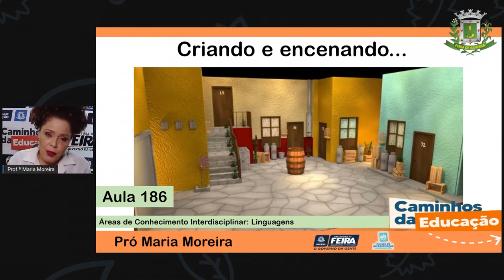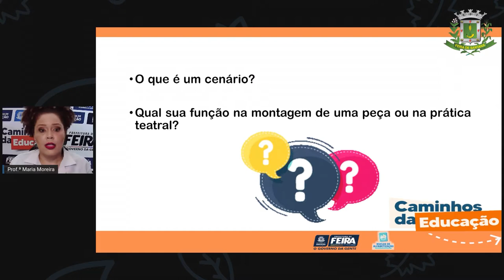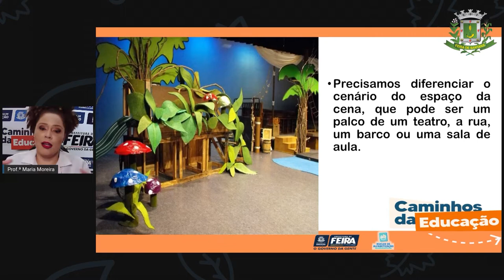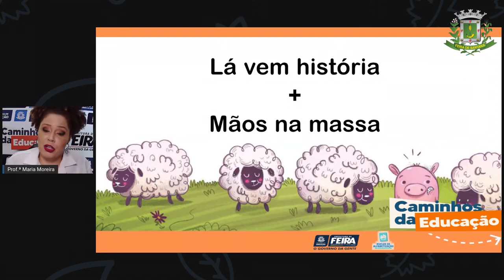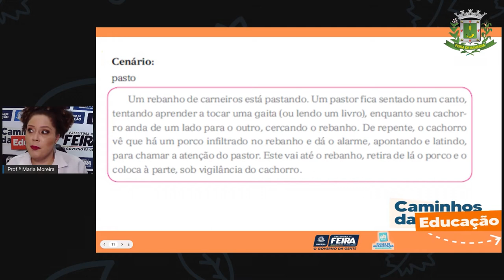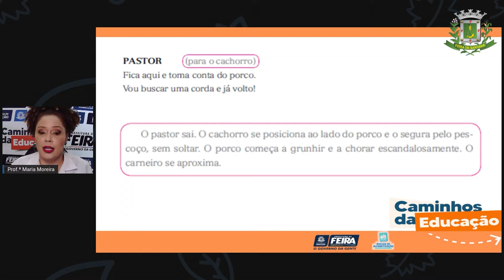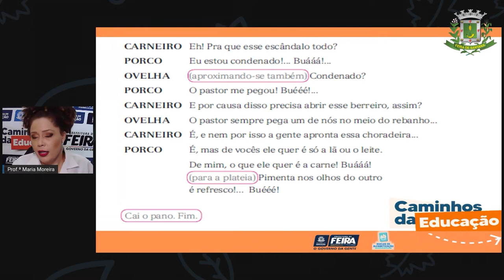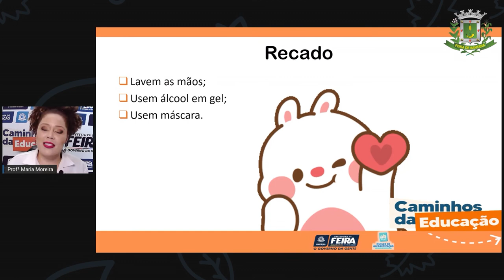3ºANO AULA 186 LING Criando e encenando Prof.ª Maria